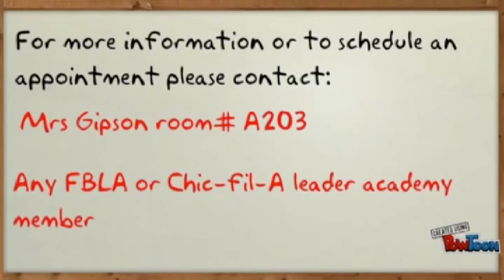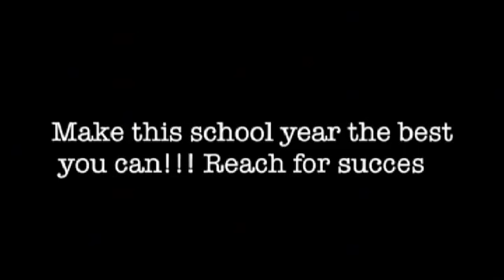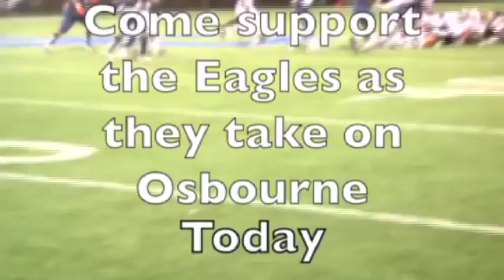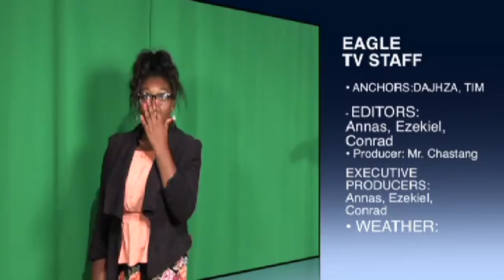1ST EAGLE TV 2015 16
1st episode of the 2015-16 school year